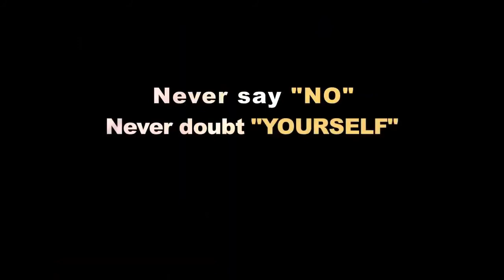🔥🔥 Zindagi Mein Ye 3 Kaam Kabhi Mat Karna🔥 Sandeep Maheshwari latest Motivational Video In Hindi